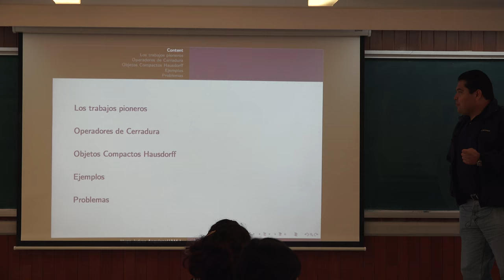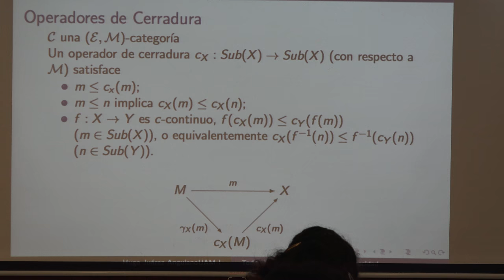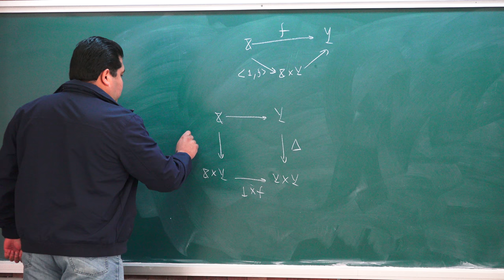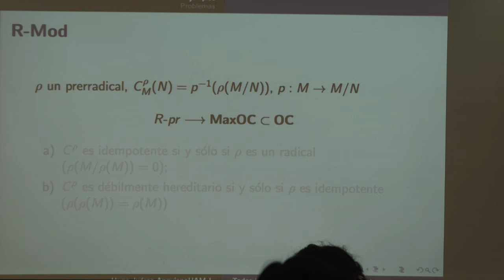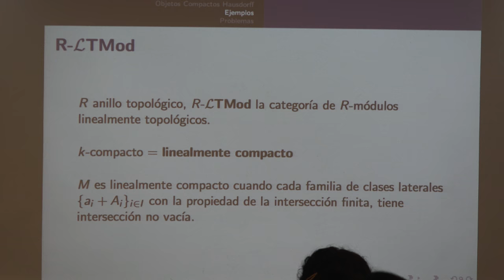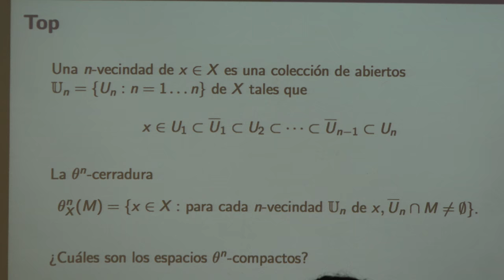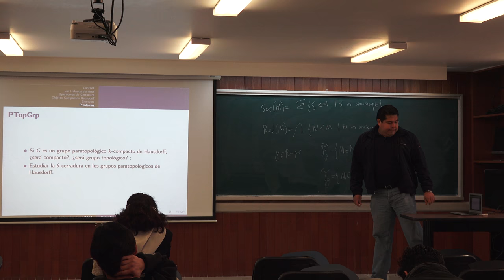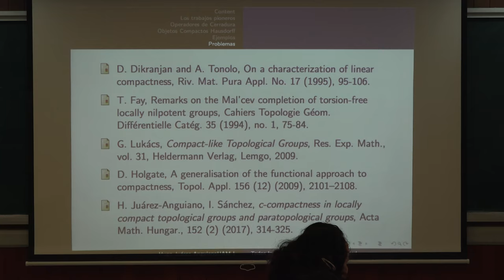Todos los caminos llevan a la compacidad (Hugo Juárez)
Todos los caminos llevan a la compacidad

Plática dada por Hugo Juárez (Universidad Autónoma Metropolitana, Iztapalapa) en el Coloquio de Categorías, Álgebra y temas afines el lunes 15 de enero del 2018 en el Salón de Seminarios Graciela Salicrup del Instituto de Matemáticas de la UNAM

Resumen:
En esta plática revisaremos la compacidad categórica con respecto a un operador de cerradura. Veremos lo que ha ocurrido desde sus orígenes hasta nuestros días. Partiremos desde un punto de vista general para después enfocarnos en ejemplos en categorías como Top, R-Mod, R-ModTop, Grp, TopGrp, ParaTopGr. Finalicaremos con algunos problemas abiertos que a mi parecer son interesantes.

Cartel del Coloquio de Categorías, Álgebra y temas afines

Página del Coloquio de Categorías, Álgebra y temas afines

Programa del Coloquio de Categorías, Álgebra y temas afines

Otras pláticas del Coloquio de Categorías, Álgebra y temas afines

Quique Ruiz quien grabó la plática